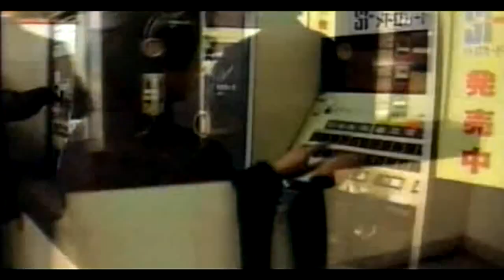[HD] GBI (German Bold Italic) - Kylie Minogue & Towa Tei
Official Video of GBI (German Bold Italic) by Towa Tei & Kylie Minogue.
From the album Sound Museum.